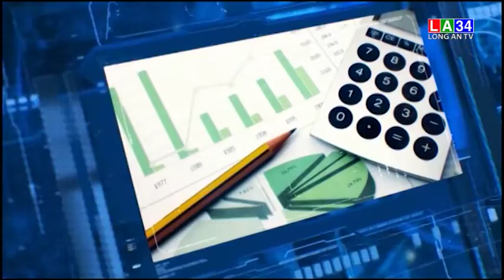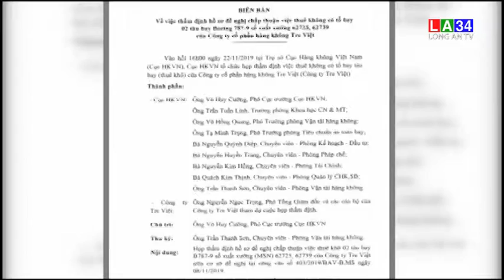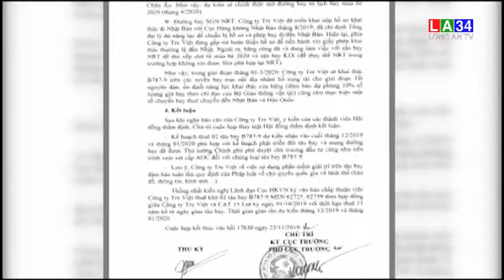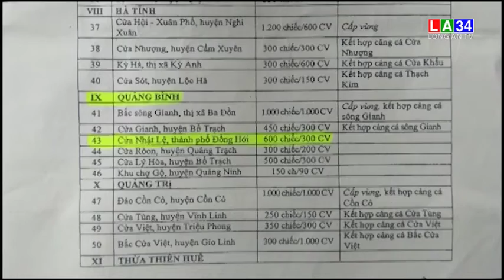Bản tin kinh tế và tài chính - 05/12/2019 | LONG AN TV